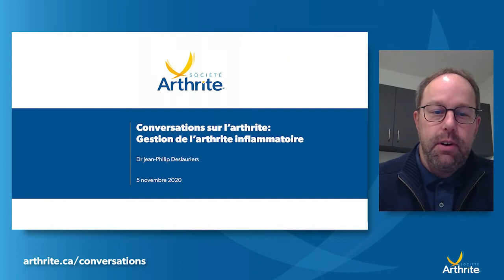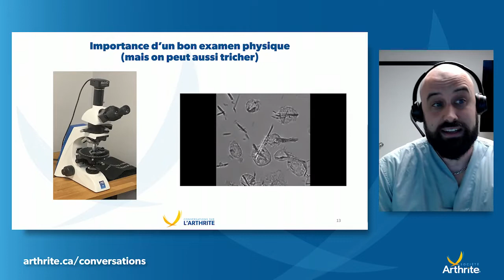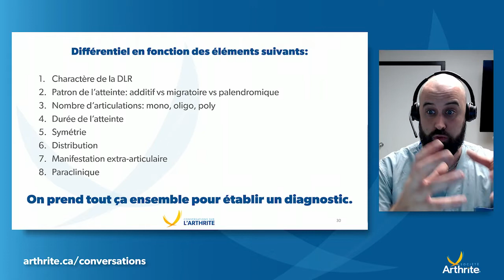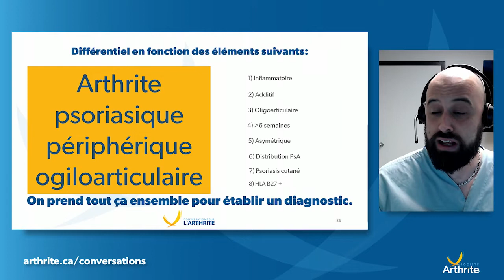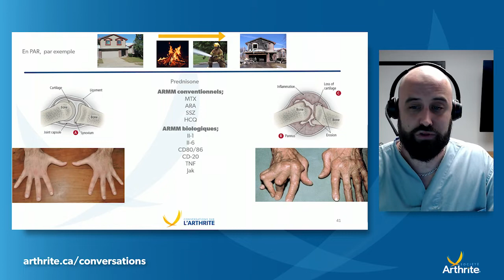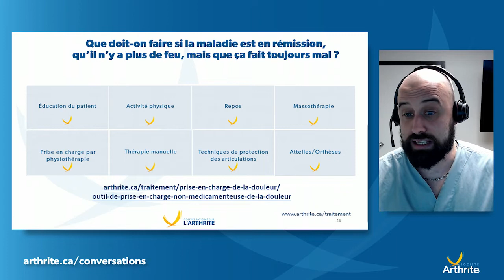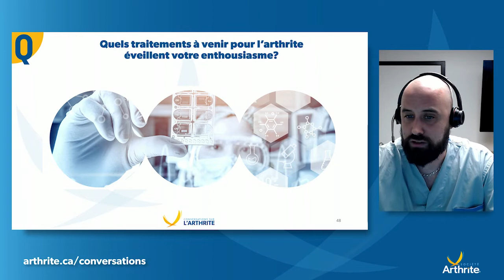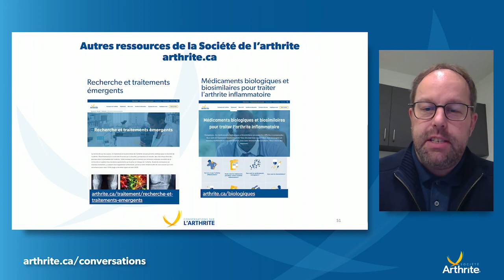Gestion de l'arthrite inflammatoire | Conversations sur l'arthrite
Le rhumatologue Dr Jean-Philip Deslauriers discute de la gestion de divers types d’arthrite inflammatoire tels que l’arthrite rhumatoïde, l’arthrite psoriasique et la spondylarthrite ankylosante.

Le webinaire répond à ces questions (et plus encore!) :
- Qu’est-ce que l’arthrite inflammatoire et en quoi diffère-t-elle de l’arthrose?
- L’arthrite inflammatoire peut-elle être prise en charge sans médicaments?
- Quels types de médicaments sont utilisés pour traiter l’arthrite inflammatoire et comment choisir lequel utiliser?
- Quels sont les traitements à venir pour les personnes atteintes d’une forme d’arthrite inflammatoire?